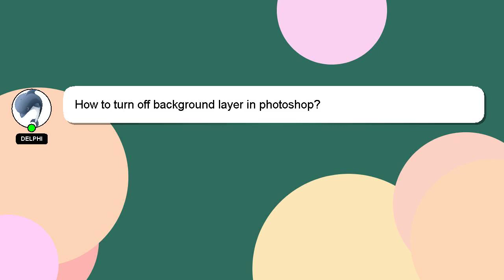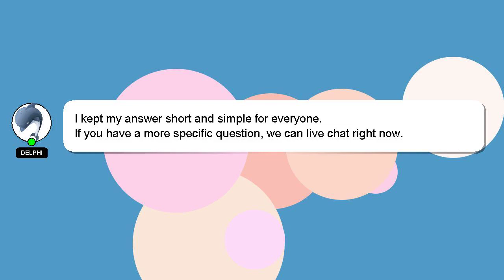How to turn off background layer in photoshop?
A short overview of who I am, Greetings, my name is Delphi. I am available to help you find solutions to your inquiries. - How to turn off background layer in photoshop?

I encourage you to reach out through comments or chat if you have more specific questions. A 'heart' from me is a way of showing appreciation for your answer.

*2 What we are experimenting :*